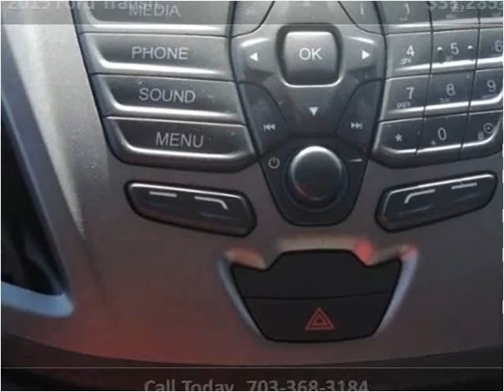2015 Ford Transit New Cars Manassas VA